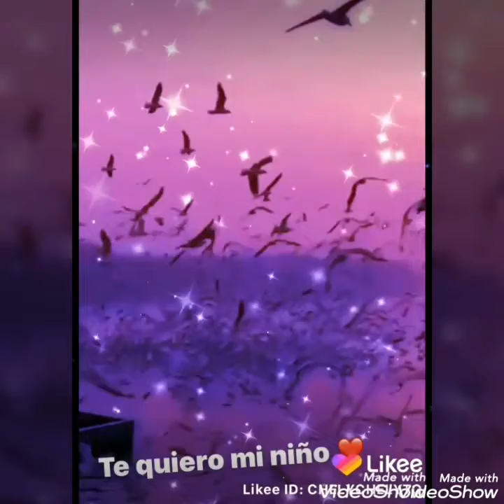No Dejes que